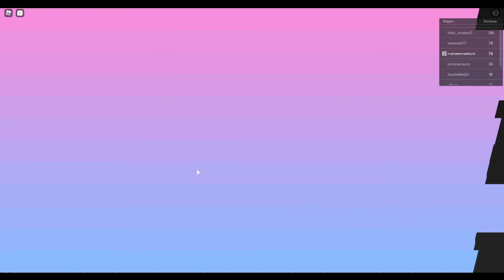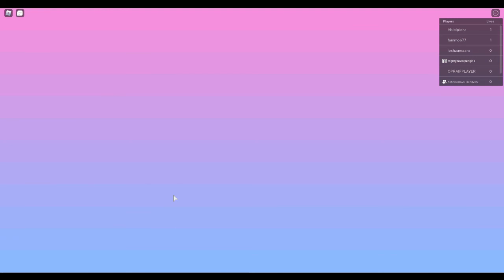(Boring Video, watch if bored) Playing RB Battles Minigames Cause I'm Bored.